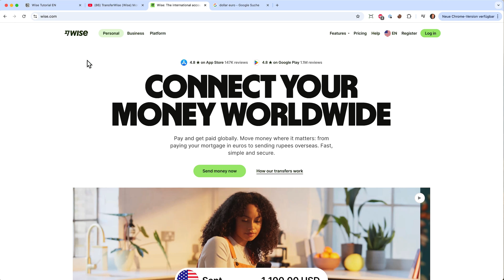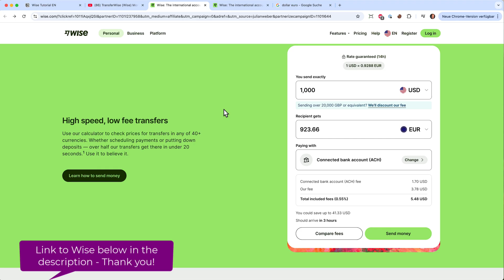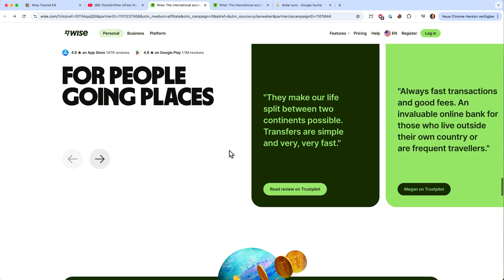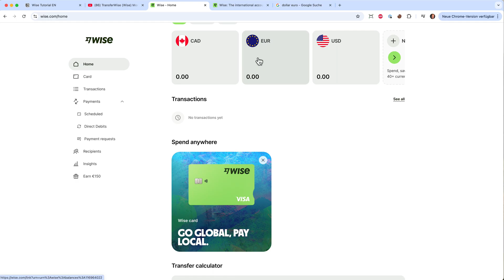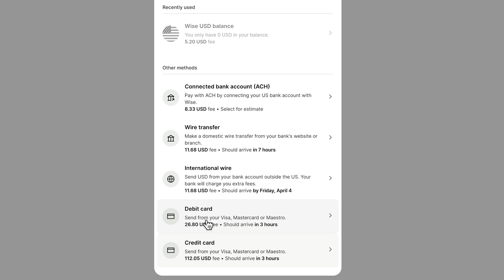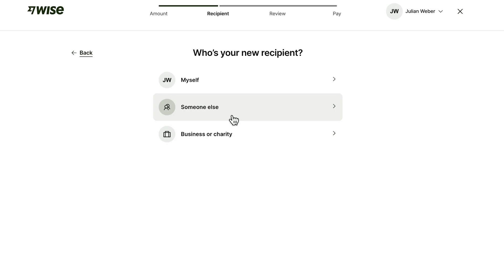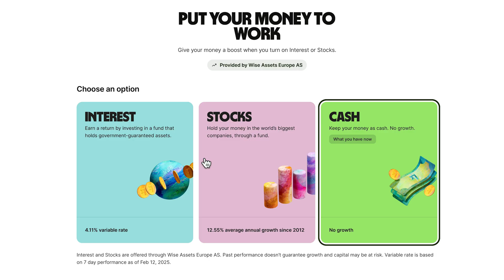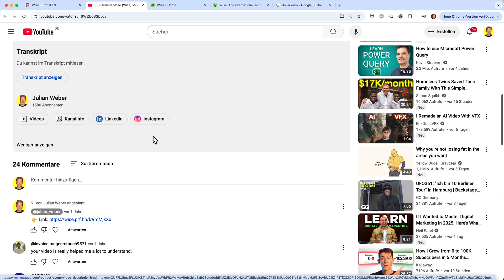Tutorial WISE Indonesia 2026: Cara Transfer Uang ke Luar Negeri dengan Wise 💸🌍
Cara paling murah untuk transfer uang ke luar negeri! Di video tutorial Wise ini, saya akan menunjukkan langkah demi langkah cara menggunakan Wise (dulu dikenal sebagai TransferWise) untuk transfer uang ke luar negeri dengan mudah, cepat, dan biaya yang jauh lebih murah dibandingkan bank biasa.

Wise adalah salah satu cara terbaik untuk transfer uang internasional, baik untuk keluarga, teman, ataupun bisnis. Dengan biaya rendah, nilai tukar asli (real rate), dan semuanya serba online.

Di video ini, saya akan membahas semuanya: mulai dari cara daftar akun Wise hingga cara melakukan transfer uang internasional pertama kamu dalam Dolar, Euro, Yuan, atau mata uang lainnya.